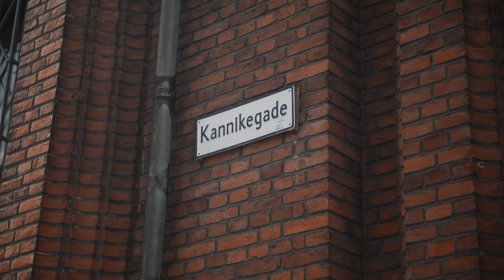Bispetorvet Swinger 13 maj 2017 b